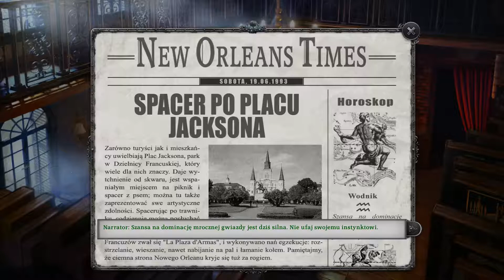Gabriel Knight: Sins of the Fathers #3 - Wizyta u Malii Gedde [Walkthrough][100%]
Spolszczenie: Graj po Polsku
Gabriel Knight: Sins of the Fathers – 20th Anniversary Edition
Przygotowana z okazji 20-lecia wydania, odświeżona edycja jednej z najwyżej ocenianych przygodówek w historii. Gabriel Knight: Sins of the Fathers ukazał się pierwotnie w 1993 roku i dał początek doskonałej trylogii gier przygodowych, z których każda – choć wykonana nieco inną techniką – przykuwała graczy interesującą fabułą i wciągającym gameplayem. Nową wersję gry przygotowało brytyjskie studio Pinkerton Road, założone przez weteranów branży – Jane Jensen i Roberta Holmesa – i całość prac nad grą odbywała się pod czujnym okiem Jensen, autorki pierwowzoru. Sins of the Fathers to historia tytułowego Gabriela, prowadzącego na przedmieściach Nowego Orleanu przytulną księgarnię. Z powodu swojego niezdrowego zainteresowania historiami nadprzyrodzonymi, nasz bohater zostaje wplątany w skomplikowaną i niebezpieczną intrygę, która osnuta jest wokół serii rytualnych morderstw, związanych najprawdopodobniej z wciąż uprawianym na tych terenach kultem Voodoo. Rozwiązując zagadkę tajemniczego kultu, Gabriel odkryje przerażające fakty, związane z mroczną przeszłością jego i jego rodziny.

Producent: Phoenix Online Studios, Pinkerton Road Studio
Wydawca: Pinkerton Road Studio
Data wydania: 15 października 2014